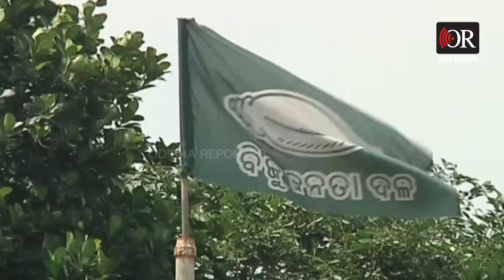ବିଜେଡି ନେତାଙ୍କ ପାଇଁ ଟାର୍ଗେଟ୍ ଫିକ୍ସ ହେଲା || Political Strategy For Election || Odisha Reporter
ବିଜେଡିର ଗାଁ କବଜା ଅଭିଯାନ ଆରମ୍ଭ ହୋଇଗଲା।  ପୁରା ନକ୍ସା କଟା ସରିଲାଣି। ବିଧାୟକମାନଙ୍କୁ ପଞ୍ଚାୟତ ବଣ୍ଟା ସରିଲାଣି। ଟିକେ ବଡ଼ ପଞ୍ଚାୟତ ହେଲେ 2 ଜଣ ବିଧାୟକ ଅବା ଗୋଟିଏ ମନ୍ତ୍ରୀଙ୍କୁ ମଧ୍ୟ ଦାୟୀତ୍ବ ଦିଆଯାଉଛି। ଟାର୍ଗେଟ୍ ଦିଆଯାଇଛି କେଉଁ ପଞ୍ଚାୟତରେ କିଏ କେତେ ଭୋଟ ଆଣିବ। ଟାସ୍କ ଦେଇ କୁହାଯାଇଛି ତୁମକୁ ଅମକ ପଞ୍ଚାୟତରେ 200 ଭୋଟ ଲିଡ କରିବାକୁ ପଡିବ ଆଉ କାହାକୁ କୁହାଯାଇଛି ଯାହା କରୁଛ କର ଆମର ଦରକାର ଏହି ପଞ୍ଚାୟତରୁ 500 ଭୋଟ ।